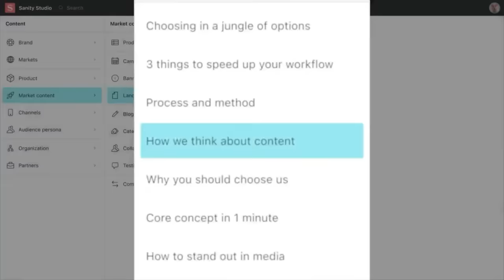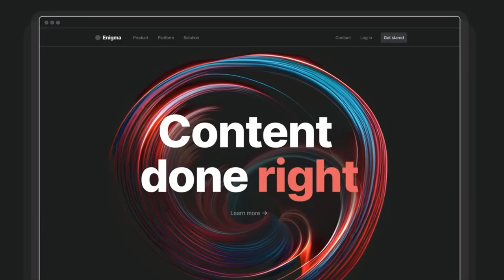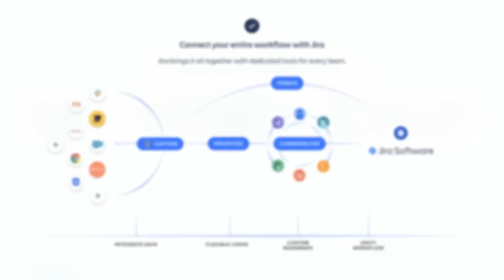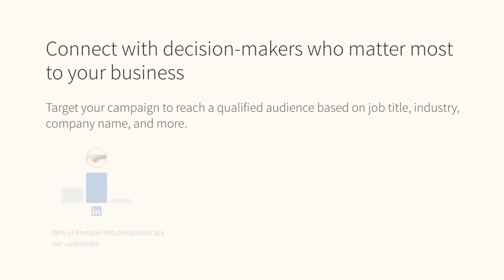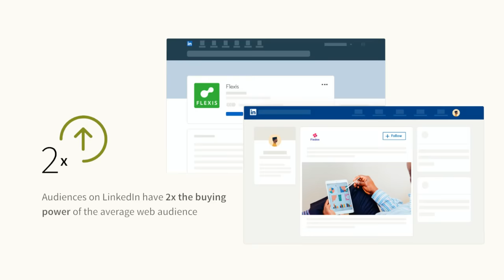Reflections on a movement | Eric Ries (creator of the Lean Startup methodology)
Eric Ries is the creator of the Lean Startup methodology, author of the New York Times bestseller The Lean Startup, and founder of the Long-Term Stock Exchange (LTSE). He’s also a multi-time founder and currently advises startups, VC firms, and larger companies on business and product strategy. In today’s episode, we discuss:
• The current state of the Lean Startup methodology
• Common misconceptions about the Lean Startup methodology
• Understanding how to actually think about MVPs (minimum viable products)
• When to pivot and when to stay the course
• Thoughts on AI and how to deal with uncertainty
• How to structure your company around core values and create products that benefit humanity
• The philosophy behind Eric’s current big idea: the Long-Term Stock Exchange
• Much more
Brought to you by Sanity—The most customizable content layer to power your growth engine | Jira Product Discovery—Atlassian’s new prioritization and roadmapping tool built for product teams | LinkedIn Ads—Reach professionals and drive results for your business

In this episode, we cover:
(00:00) Eric’s background
(04:46) Eric’s recent activities and projects
(06:23) Eric’s start in advising and first-principles thinking
(10:56) Lessons from designing the Lean Startup process
(14:04) The current state of lean startup methodology
(22:33) Common misconceptions about the methodology
(24:28) Changes Eric would make in an updated version of Lean Startup
(27:52) An explanation of minimum viable product (MVP) and why Eric still stands by the process
(37:36) An example of “Less is more”
(41:24) More on MVPs and the importance of testing your hypotheses
(41:24) How LTSE had to pivot after a partnership fell apart
(48:37) Eric’s take on the concept of craft
(53:36) Why getting fired for standing by your conviction can be a career accelerator
(55:17) Tech’s mental health crisis
(56:28) Advice for founders stuck in a “zombie company”
(1:00:16) How continuous pivots shape a company’s vision, with a real-life story
(1:08:20) Challenges in assessing companies from an external perspective
(1:13:17) Practical advice for businesses considering a pivot
(1:18:42) The impact of artificial intelligence
(1:26:59) The current capabilities of ChatGPT and its potential use as an equalizer in the marketplace
(1:31:26) Eric’s current work with founders on human flourishing
(1:42:40) Advice for founders who want to build ethical companies
(1:49:37) Examples of first-principles thinking
(1:53:42) Why shareholder primacy theory is wrong
(1:55:19) The “spiritual holding company”
(1:58:12) Lightning round